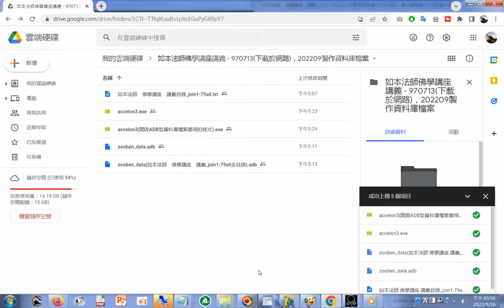ADB型資料庫檔案zooben data#如本法師 佛學講座 講義 join1 79all含目錄可瞬間開啟龐大內容的文字資料，可搜尋及匯出搜尋結果、目錄20220916